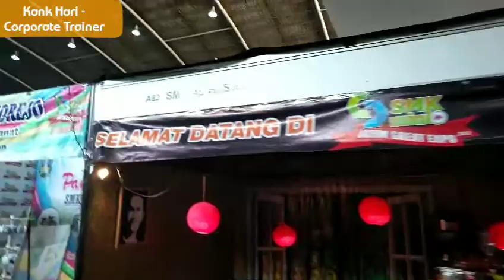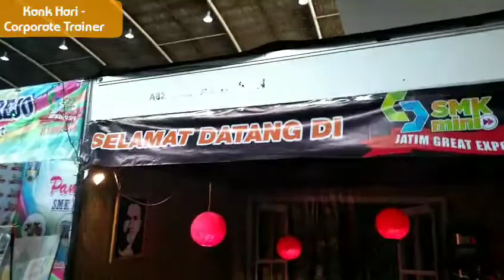KIAT BUKA CAFE BARISTA LARIS:"RENGGANIS COFFEE -SMK AL HASAN JEMBER"-Kank Hari (Corporate Trainer)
Sensasi pengalaman ngopi barista Pameran Karya SMK Mini Jatim 2018 di Jatim Expo